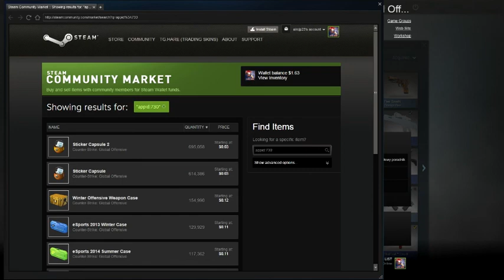Knife Challenge With A Unboxing